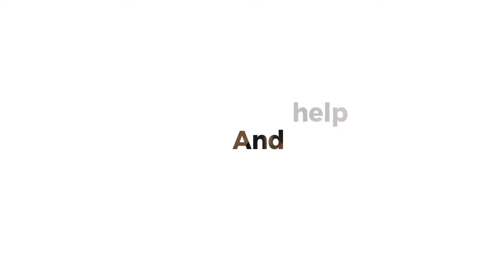2019 Year End Partners' Review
This is how God has been faithful to us this year 2019. Thank you so much for partnering with us in reaching the next generation!